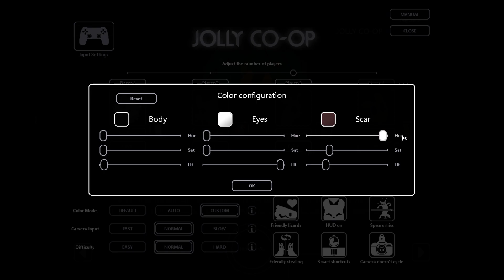4 Idiots try to learn Rainworld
funny rainworld downpour came out so I finally am willing to play
Sumo somehow still manages to friendly fire us with the friendly fire option off